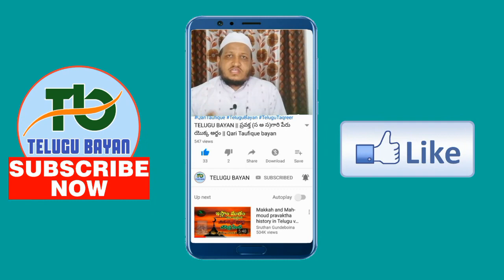అల్లాహ్ ప్రసాదించే 3 బహుమతులు | Jumma Bayan telugu | Qari Taufique Sahab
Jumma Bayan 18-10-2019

Telugu Bayan